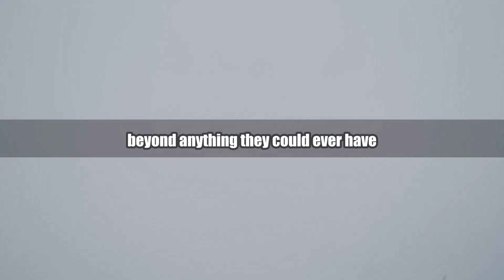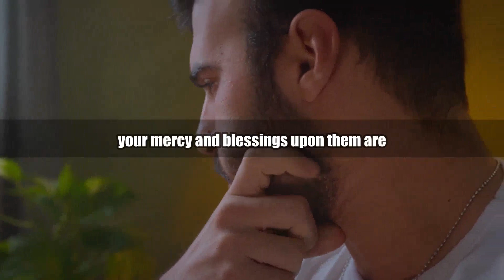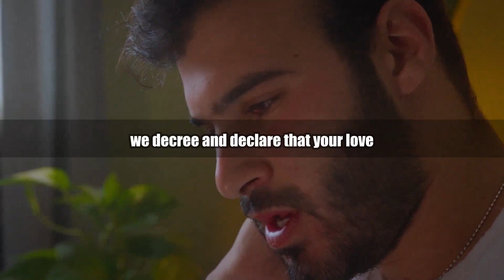Daily Prayer For True Love and Happiness ~ Motivational Morning Prayer To Start The Day